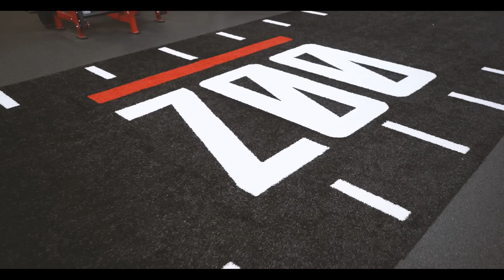I MOVED TO LA... GLUTES W KRISTEN NUN